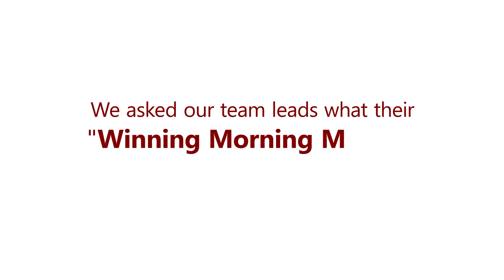Winning Morning Mantra x Mu Sigmans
Rise and Shine! Everyone needs a mantra to conquer the day, be it with a power walk, a pep talk, a smoothie, or an espresso.
Watch our team leads spill the beans on their winning morning mantra to crush those goals. Do you have one too?
Drop them in the comments below.